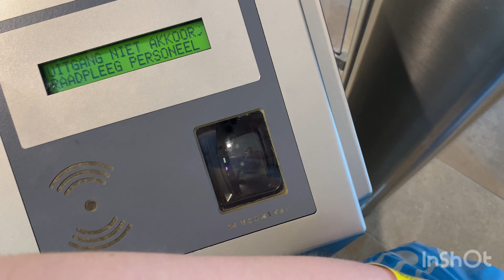Ik wilde eigenlijk winkelen… maar de kinderen hebben andere plannen #573